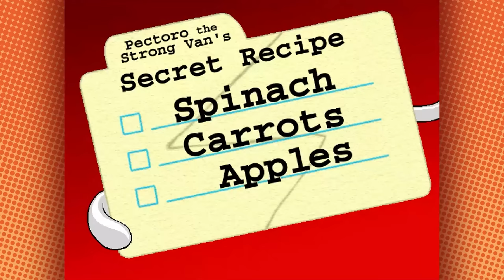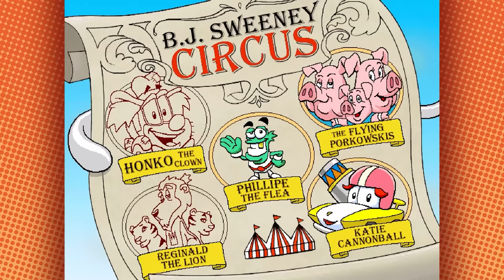The most divorced Walrus ever | Putt Putt Joins the Circus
Putt Putt will remember how much he hates Honko forever.